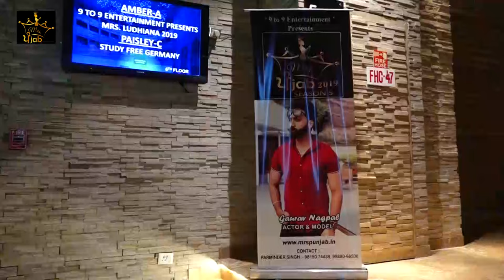Mrs Punjab 2019 I Mrs Ludhiana 2019 I Ludhiana Auditions I PART 1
Mrs Punjab I Mrs Ludhiana 2019 held at Hotel Raddison BLU,Ludhiana
Jury Members
Samriti Oberoi (Mrs Punjab 2017/Actress)
Gaurav Nagpal (Model/Actor/Singer)
Jasleen Malik (Mrs Ludhiana 2018)
Harpreet Kaur (Music/Dance instructor)

 to Special Celb. Guest
Shazia Sethi (Actress)

Organizer
Parminder Singh
9 to 9 Entertainment